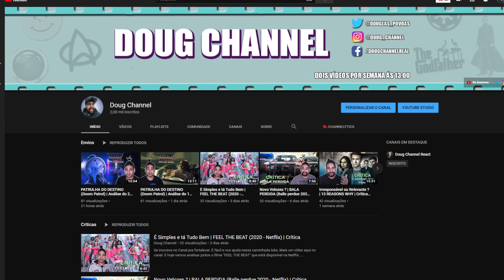Krawk ft. Kant - BMW MONSTRA (Clipe Oficial) | React